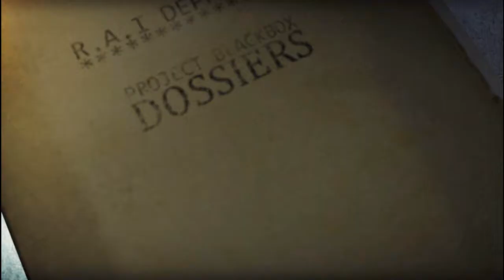WheelMan: The Get- Away! [Ep. 1]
Hey Guys, I Thought I Would Start A Play- Through Type Series On This Really Cool Game Called Wheelman.

Intro
Vin Diesel Is The WheelMan, Undercover Agent, And An Expert Driver. His Mission Is To Infiltrate The Barcelona Underworld And Eradicate An International Security Threat.